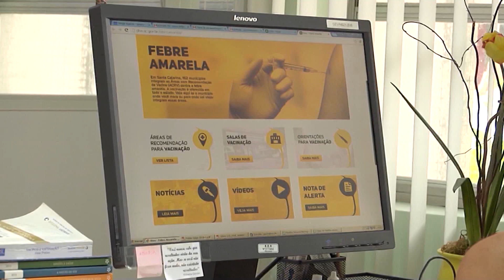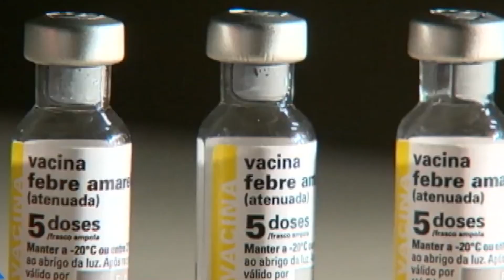Febre Amarela | Band Cidade (30/08/2019)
A Diretoria de Vigilância Epidemiológica, intensifica ações para evitar o surto de febre amarela no estado.